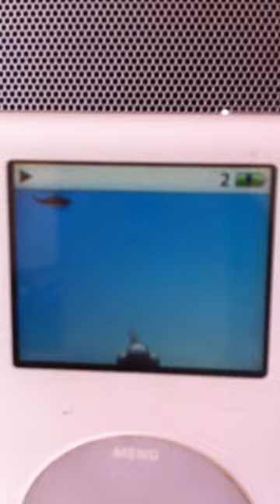iPod Color Display 20gb Foto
Stores up to 5,000 songs or 20,000 photos; supports AAC Protected AAC, MP3, MP3 VBR, Audible, Apple Lossless, WAV, and AIFF audio formats; and podcast ready
2-inch (diagonal) 65,536-color LCD with LED backlight
Up to 15 hours of music playback; up to 5 hours of slideshows with music
Comes earbud headphones, AC adapter, and USB 2.0 cable
Compatible with Mac OS X v10.2.8 or v10.3.4 or later; Windows 2000 with Service Pack 4 or later, or Windows XP Home or Professional with Service Pack 2 or later